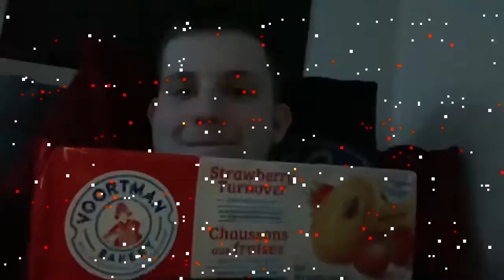(Day 83) Workout!!